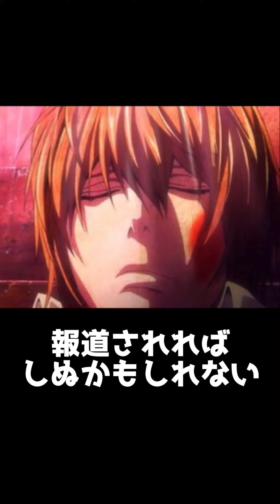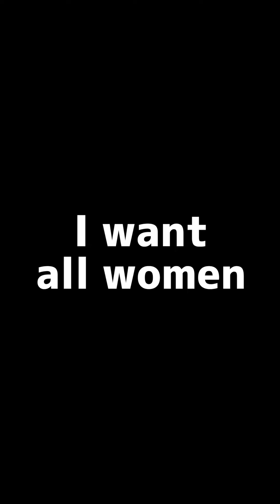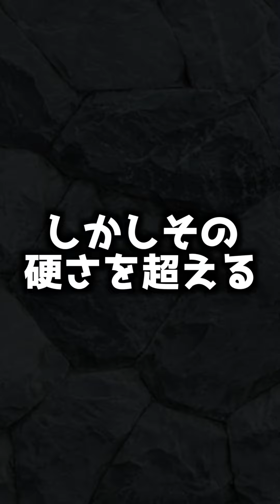伊藤誠クズキャラシリーズ総集編Part3【おすすめアニメ】【推しの子】【ブルーロック】【ワンピース】【鬼滅の刃】【ぼっち・ざ・ろっく！】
2023年秋アニメ解説候補

2023年夏アニメ視聴リスト
呪術廻戦
無職転生
BLEACH
ゾン100
ホリミヤ
聖者無双
Helck
AIの遺電子
政宗くんのリベンジ
スパイ教室
英雄教室
おかしな転生
とニカクカワイイ
てんぷる
他色々